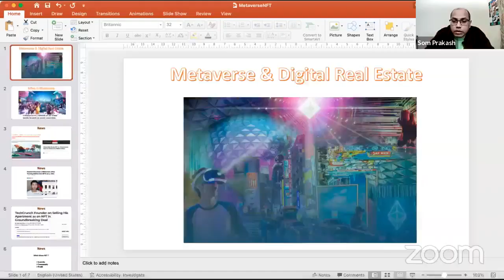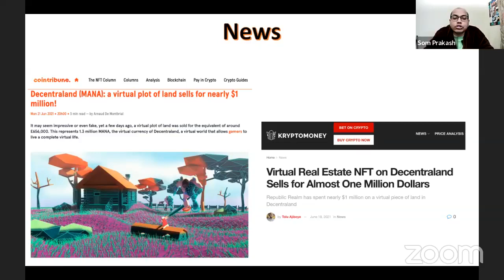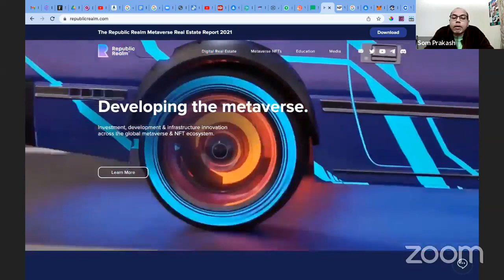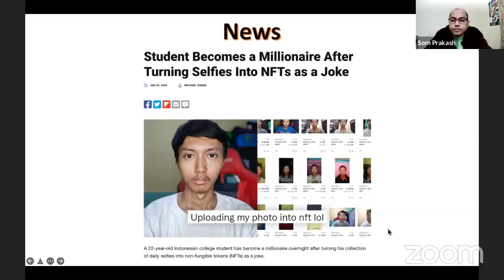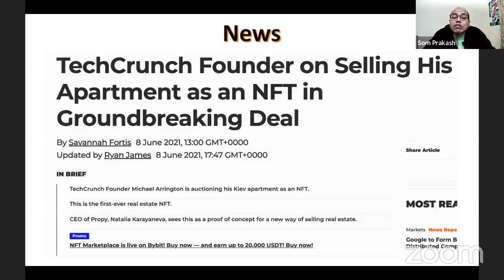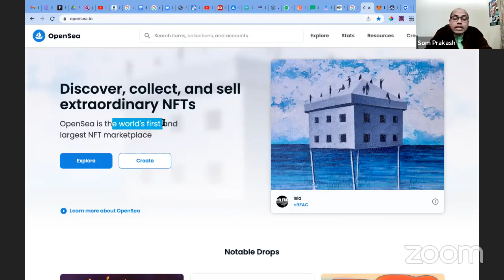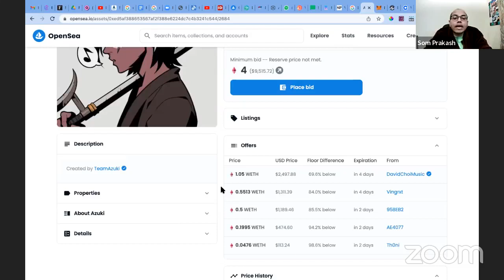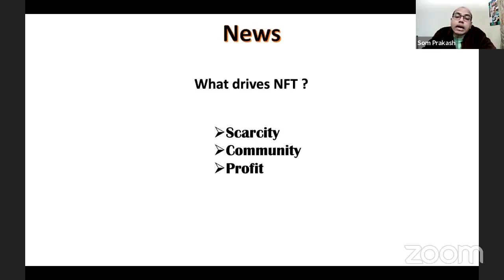What is Metaverse ? How do you build digital asset in Metaverse? The world of NFT.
Download your FREE copy of a special report on NFT how to get started in NFT